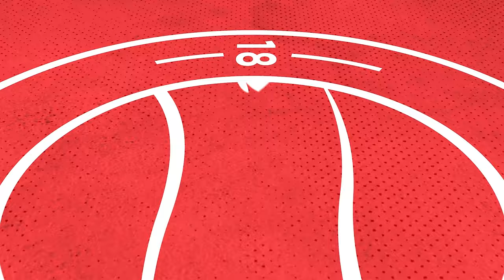"If you keep gifting goals then you don't deserve anything" | Aarran Racine | Farnborough Reaction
Aarran Racine gives his thoughts on tonights 3-2 loss to Farnborough in the National League South.